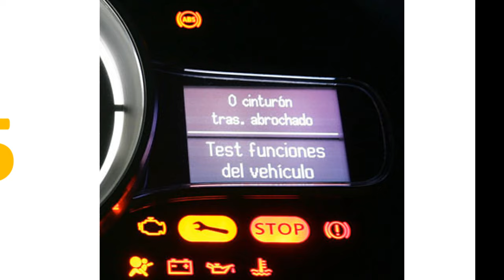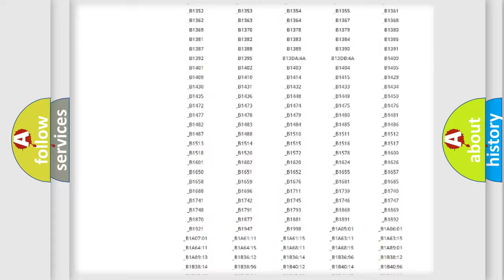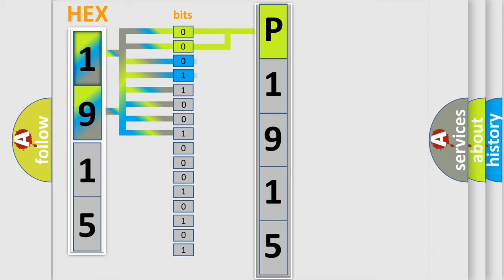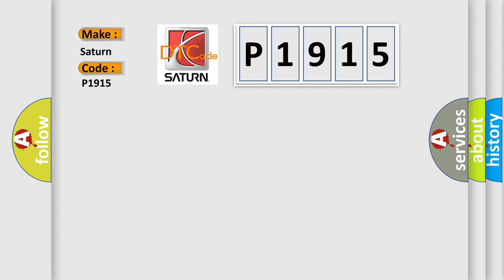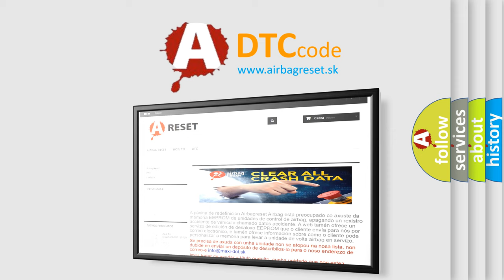DTC Saturn P1915 Short Explanation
Contents:
0:21 Basic DTC analysis according to OBD2 protocol standard.
1:48 Insight into programming
2:58 A diagnostically understandable description of the Diagnostic Trouble Code
3:05 Basic error definition

Make:
Saturn
Code:
P1915
Definition:
Lost Communication With Door control Module A
Description:
Cause:
Use the DTC Descriptor list above to determine the module which is not communicating.If there are multiple non-communicating modules choose the one closest to the data link connector (DLC).Use Data Link References to determine if the module us